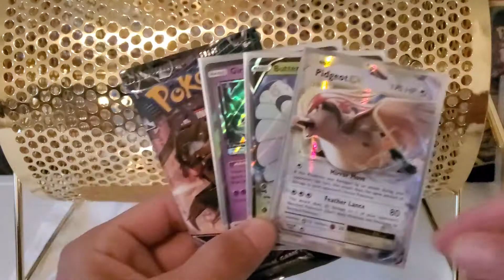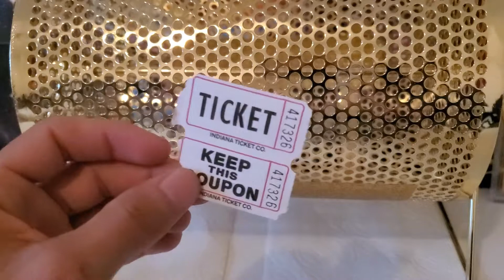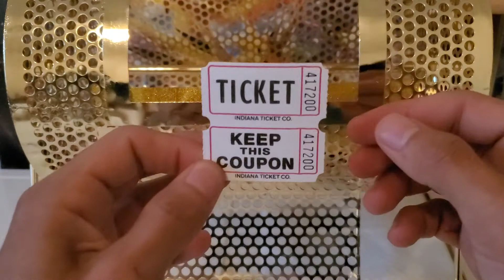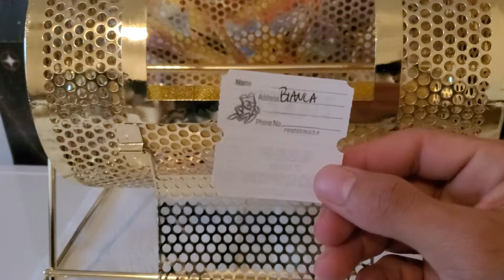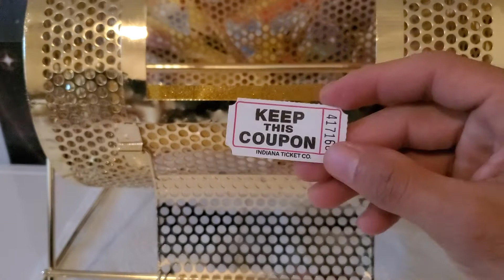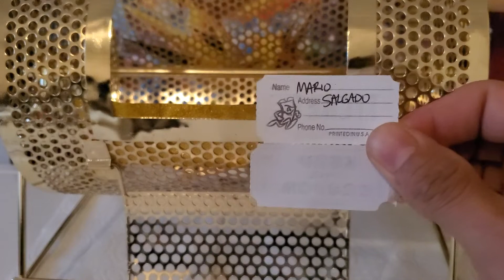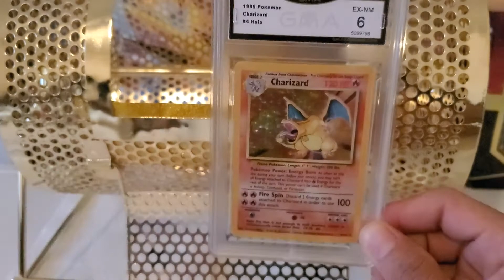Raffle Giveaway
congratulations to the winner. I will be updating my ebay page later this evening!